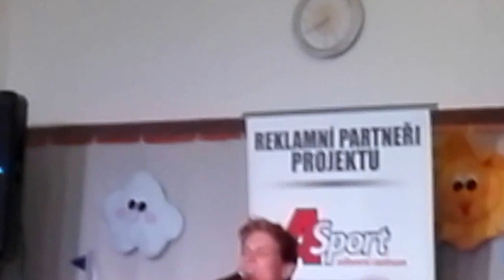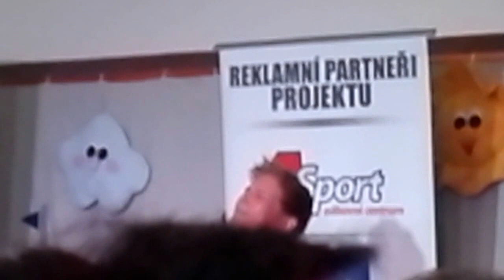Miro Šmajda - Hallelujah, Léto plné hvězd,Praha 27.7.2016